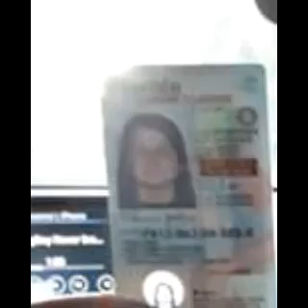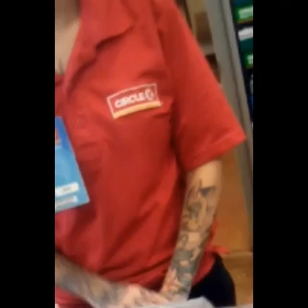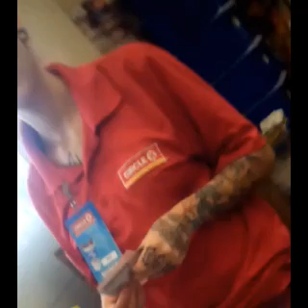Palatka Florida girls who love to chick for pills an weed